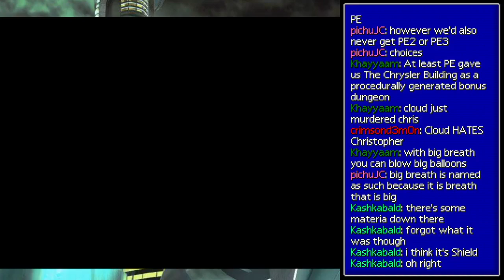Final Fantasy 7 (Stream #10): Yep, the end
The Final FF7 Stream for now, until I handle the weapons -- Watch live